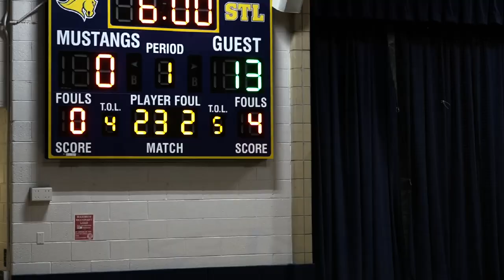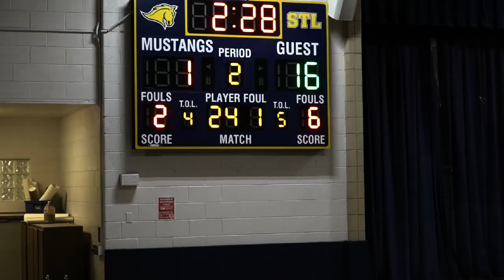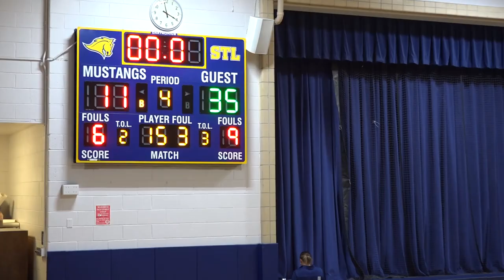St Lawrence vs St Regis V2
at St Lawrence 12/17/22